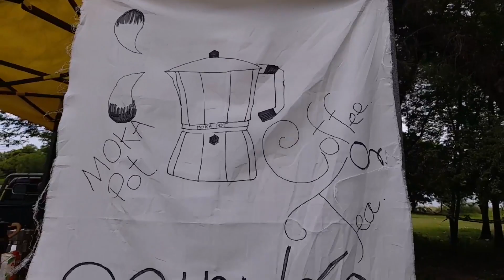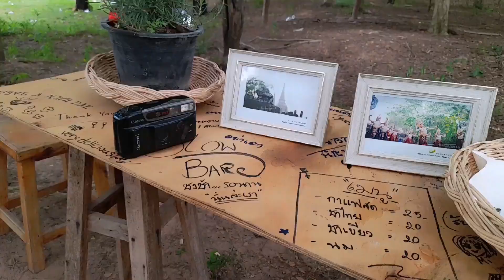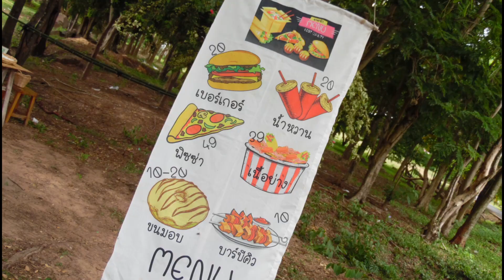รีวิวร้าน Slow Bar เขื่อนลำปะเทีย I บรรยากาศน่านั่ง อีกทั้งพ่อค้าอย่างหล่อเป็นกันเอง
เมื่อคนชอบดื่มกาแฟและที่ร้านบรรยากาศน่านั่ง อีกทั้งพ่อค้าอย่างหล่อเป็นกันเอง  เราจึงปฏิเสธไม่ได้เลยที่จะเข้าไปทักทาย พูดคุยและลองชิมฝีมือและรสชาติของกาแฟ ที่พ่อค้าตี๋ ชงให้เราได้ชิม  อยากบอกว่ารสชาติอร่อยสุดๆเลยค่ะ ไม่แพ้แบรนด์ดังๆเลย  แต่ถึงอย่างไร หากทุกๆท่าน อยากรู้ว่ารสชาติกาแฟดีและอร่อยจริงไหม สามารถตามไปชิมได้ที่ลิ้งค์ด้านล่างเลยค่ะ สอบถามเมนูและข้อมูลอื่นๆกับพ่อค้าโดยตรง หรือสั่งจองล่วงหน้าก่อนไป กดลิ้งค์ด้านล่างนี้เลยค่ะ

To Be My Membership  เป็นหนึ่งในผู้อุปการะช่องของเรา

Facebook Fans Page / ฝากติดตามเฟสบุ๊คเพจ ด้วยนะคะ

เครื่องมือช่วยเพิ่มซับแบบรวดเร็ว

สนับสนุนรายการ / support channel

สนใจซื้อยาสีฟันและอื่นๆ

พูดคุยปรึกษางานและเรื่องอื่นๆ lส่วนตัวl
Line : Pudcharapa-mam